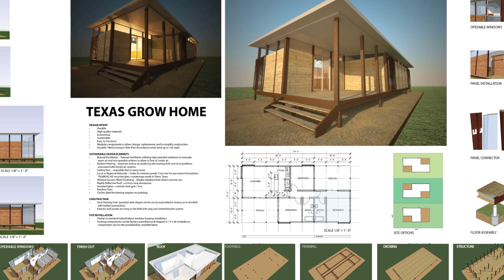Housing Advocate John Henneberger, 2014 MacArthur Fellow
Housing Advocate John Henneberger is building collaborations among elected officials, developers, and community residents to preserve and expand the supply of affordable housing and ensure that all Americans have equal access to housing and federal disaster relief.

The MacArthur Fellowship is a $625,000, no-strings-attached grant for individuals who have shown exceptional creativity in their work and the promise to do more.